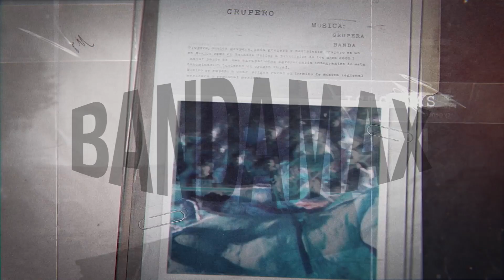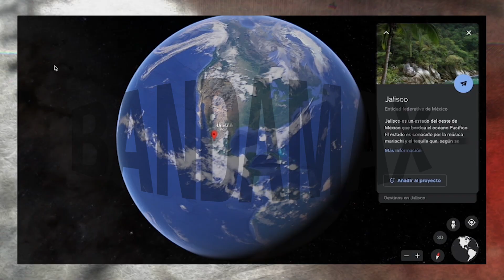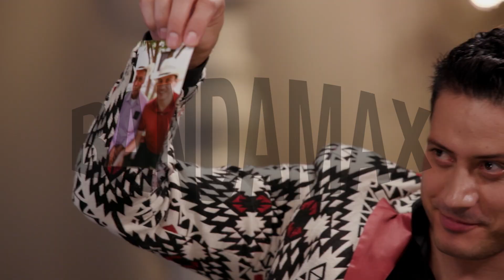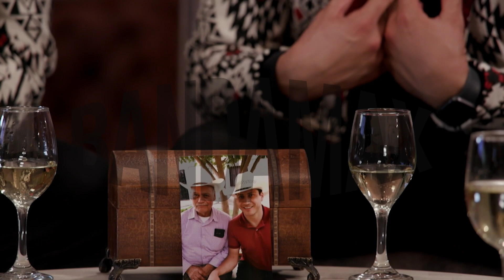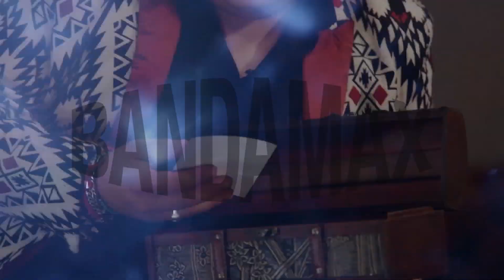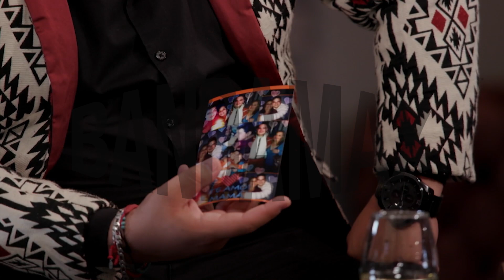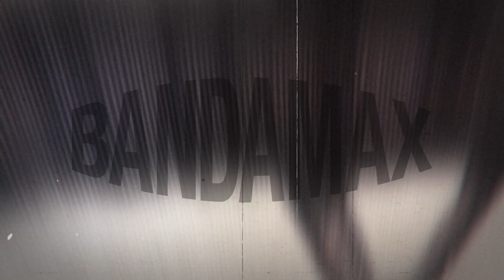PEQUEÑOS MUSICAL: "MÁGICAS REALIDADES QUE SUPERAN LA FICCIÓN" I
Ingrid Lazper platicó en Regional Clasificado con Aldo Franco y Lalo Venegas de Pequeños Musical, quienes le contaron todo el esfuerzo que han tenido que hacer para poder darle un reconocimiento internacional a la agrupación que encabezan.

Producción General: Jorge Eduardo Murguía, Carlos Murguía. Co Alberto Salazar.
Producción Ejecutiva: Víctor Moreno, Ingrid Lazper
Conducción y Contenido: Ingrid Lazper.
Post Producción y Edición: Víctor Hugo Martínez, Michel Lara